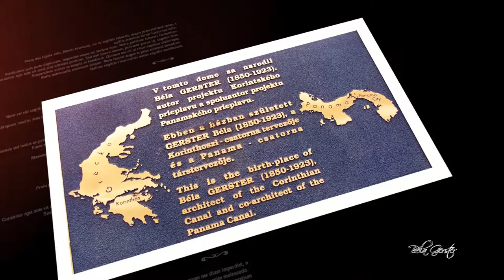Umenie zastavenej chvíle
Slovak Art - an array of the most distinctive paintings, sculptures, architecture and phtographs.

This project was created in collaboration with Martin Hudák, Oreo Creative studio.